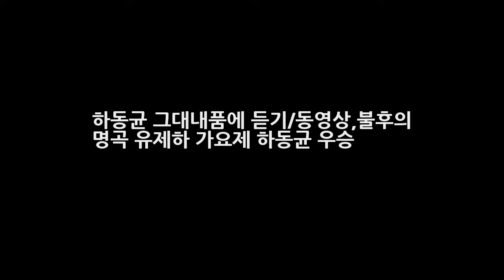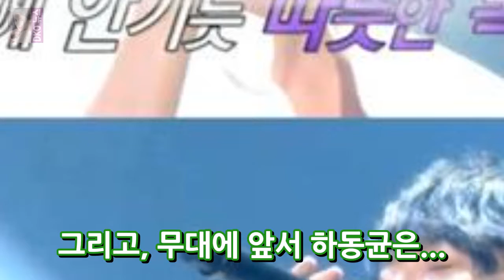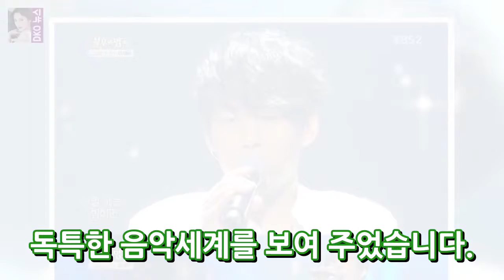하동균 그대내품에 듣기/동영상불후의 명곡 유제하 가요제 하동균 우승 DKO 뉴스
하동균 그대내품에 듣기/동영상~ 불후의 명곡2 유제하 가요제 우승^^ 불후의 명곡-전설을 노래하다에서는. 故 유재하 편이방송되었습니다. 오늘...출연한 6팀으로는. 하동균 홍경민 원모어찬스 문명진 JK김동욱 조원선으로 유재하의 음악에 영향을 받았던 가수들로 구성이 되었다고 하네요^^ 하동균 그대내품에 듣기/동영상 !!! 불후의 명곡2 유제하 가요제 우승^^ 불후의 명곡 전설을 노래하다 요약;KBS2 토 18..
블라블라 무용부터 연기까지..다재다능해요(인터뷰②)- 스타뉴스  DKO 뉴스: